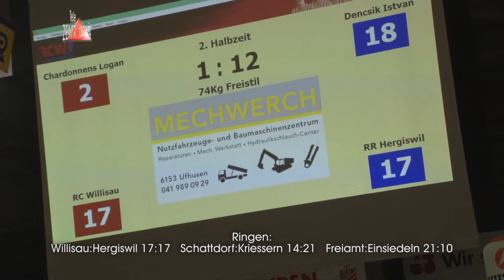Ringen 7 Runde 16 10 22 Willisau Hergiswil 17 zu 17 detailliert b